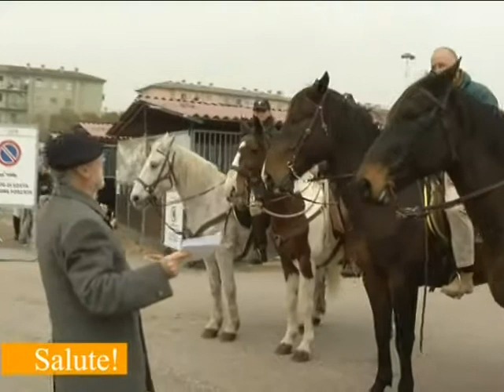Fieracavalli e turismo equestre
Il cavallo è l'eccellente compagno che garantisce piacevoli escursioni all'aria aperta. Se la meta della nostra gita è la Lessinia possiamo essere spettatori di paesaggi indimenticabili.  Per vedere la puntata collegati all'indirizzo